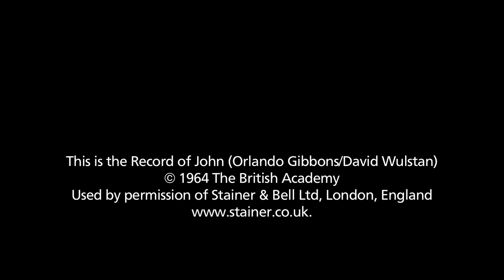Preview | Saint John the Baptist: From Birth to Beheading | National Gallery, London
John the Baptist has been painted by some of the most famous artists in the National Gallery from Piero della Francesca and Leonardo to Caravaggio and Puvis de Chavannes. But who was he and why has he been so important to artists and patrons over the centuries?

Over a series of 10 films the art historian Jennifer Sliwka and theologian Ben Quash share the highlights of their collaborative MA course between the National Gallery and King's College London, to explore the life of one of the greatest figures in Biblical history and one of the most represented saints in art.

Would you like to attend our Lunchtime Talks? Take a look at our program: